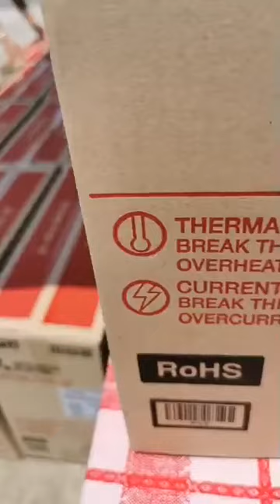2020年4月13日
今日係泰國新年😍多謝咁多位有心人捐錢購買毒后福袋既朋友！祝大家身體健康😘😘